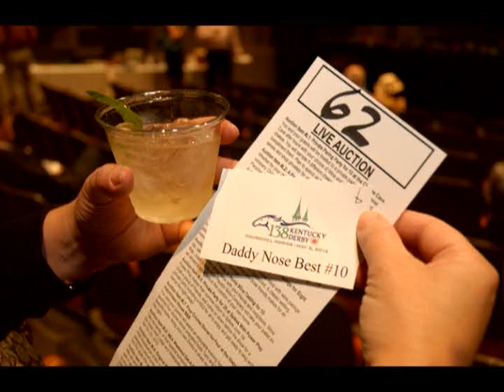Paradise Center for the Arts — Down Stage Center Vol. 2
Events at the Paradise Center for the Arts with Ryan Heinritz, Executive Director.